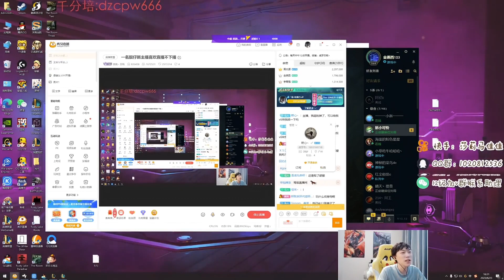🔴 Sally Draven vs Aphelios (2000 LP Jungle) - Sally Draven Guide